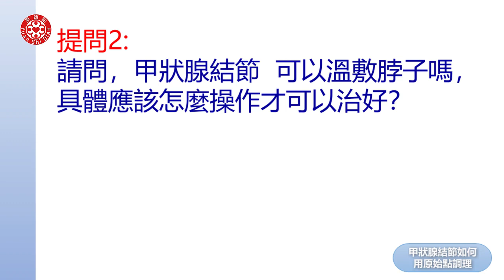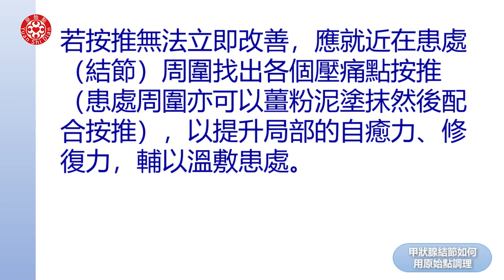2022提問答疑-甲狀腺結節如何用原始點調理